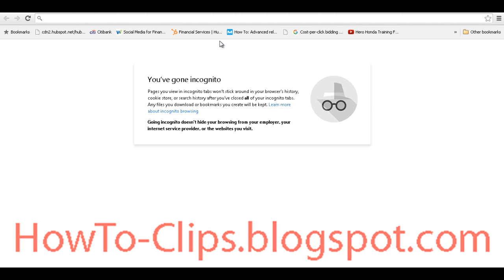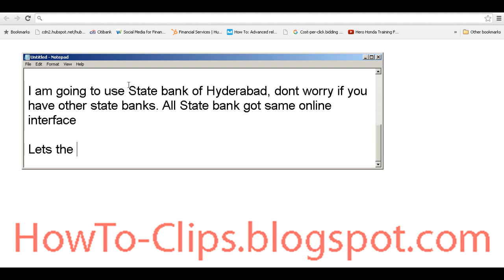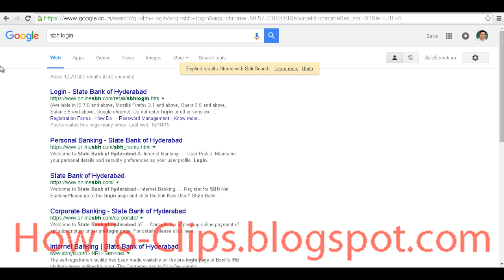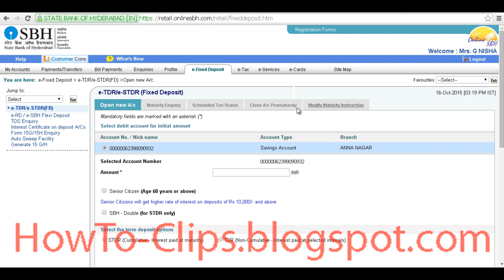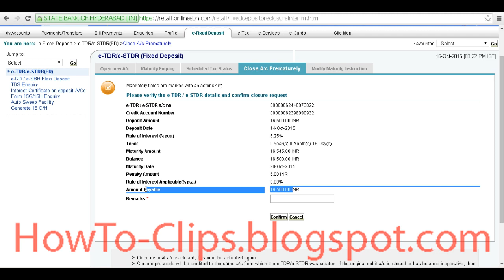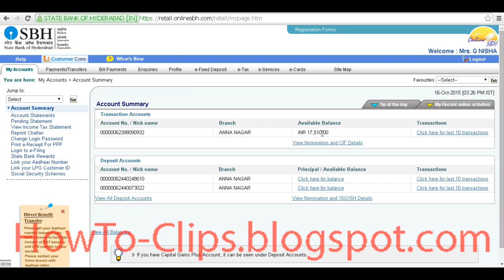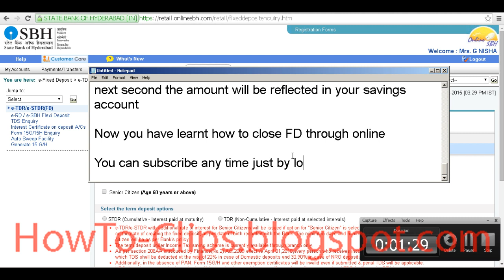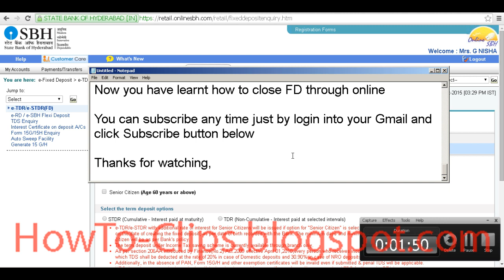How to Close Premature Fixed Deposit through Online Net banking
You can easily close the Premature  FD through online, just follow the simple steps in the video finally you will end up by closing your fixed deposit